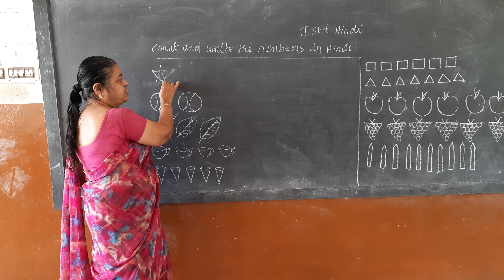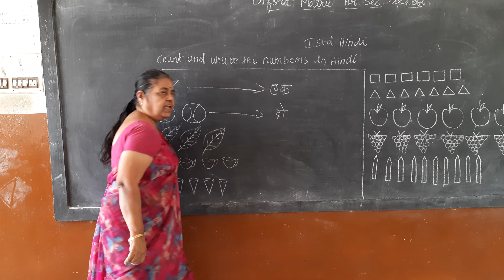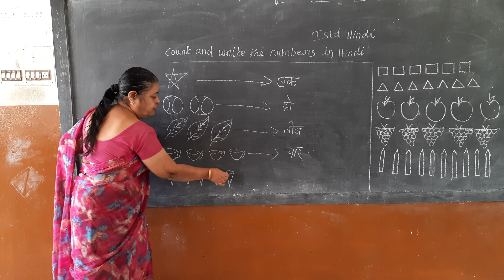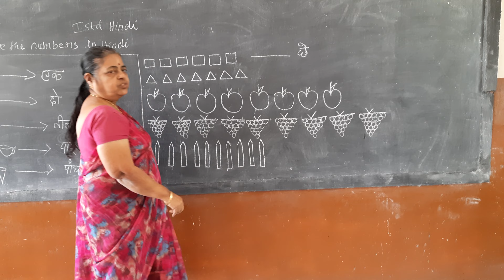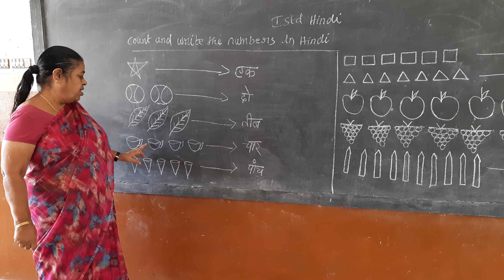25 February 2021 Hindi 1st STD count and write the numbers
count and write the numbers by shantha mam.